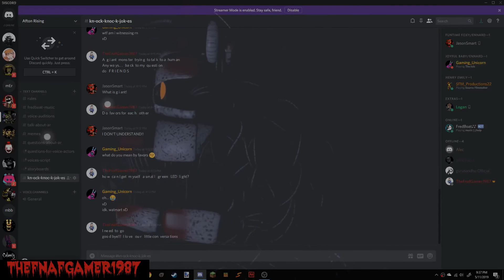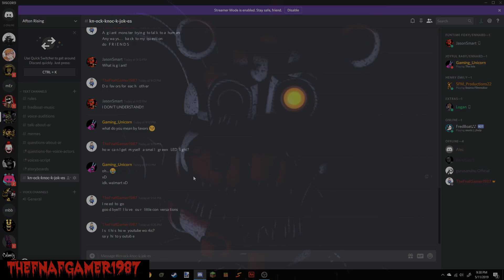(SFM/AR) Hello World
I will st op using t his c omp uter now. I am th ankful I got to le arn a few things and a m  getting be ter at typ ing.